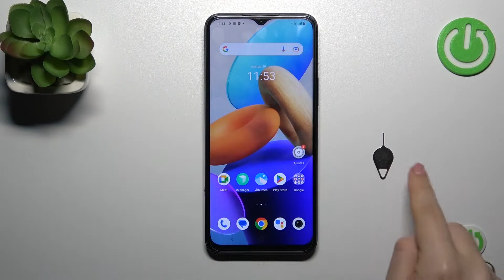Como sacar chip del Vivo Y35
Hoy presentamos cómo sacar la tarjeta SIM de tu Vivo Y35. Si quieres saber cómo sacar la bandeja de tarjeta SIM de Vivo Y35, ve nuestro tutorial.

¿Cómo sacar SIM de Vivo Y35? ¿Cómo sacar la bandeja de tarjeta SIM de Vivo Y35? ¿Cómo sacar la bandeja del Vivo Y35? ¿Cómo abrir la bandeja de Vivo Y35?